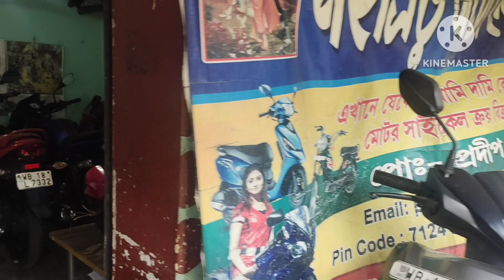@TECHNOINNOVATION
Second hand bike showroom at Tarakeswar joykrishna bazar hooghly#Technoinnovation#best bike at low price@second hand no scratch best mileage bikes#best bikes